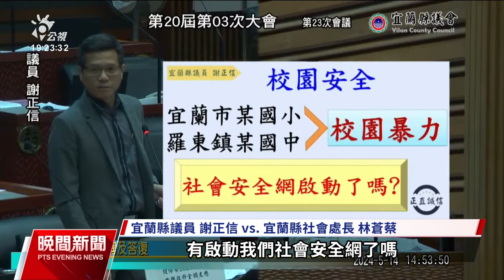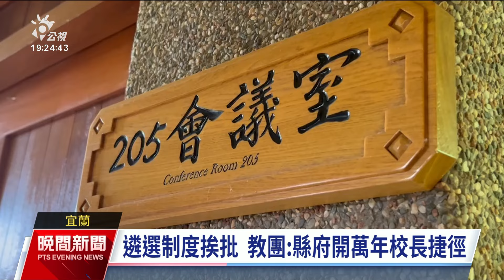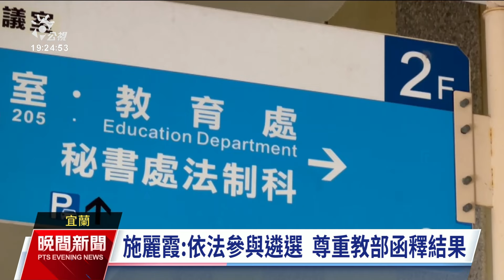宜蘭某國小師疑虐童 教育局：屬不當管教已調班｜20240515 公視晚間新聞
宜蘭縣議員謝正信在縣議會質詢時，爆出宜蘭市某國小爆發老師虐童、羅東某國中老師涉嫌性侵學生，2校都有多人受害，虐童師卻只調離班級，涉嫌性侵的老師竟還在其他高中職任教；縣政府教育處表示，國小教師是有不當管教非虐童，涉性侵案的老師則已停職，禁止接觸學生。